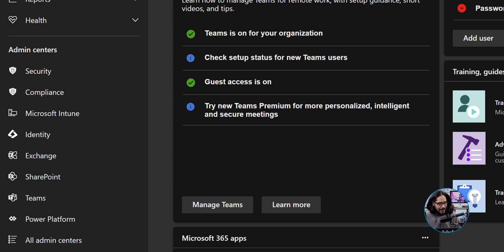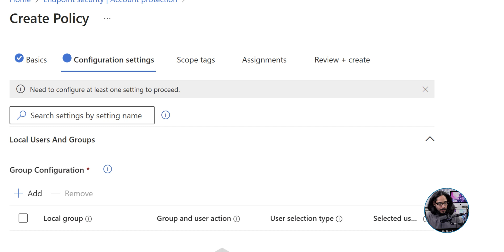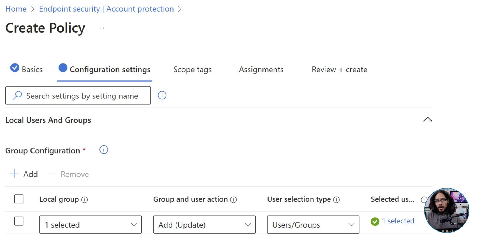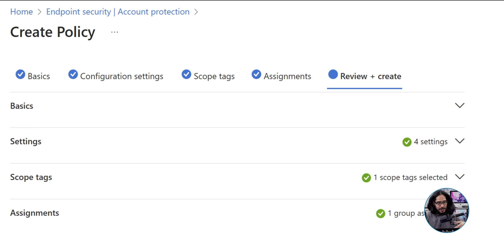How to Add a User to Local Admin Group via Intune (Step-by-Step)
Learn how to add a user to the local administrators group using Microsoft Intune in this step-by-step tutorial. Whether you’re deploying laptops in bulk or managing hybrid environments, this method ensures your users get the right permissions without manual intervention.

Chapters
0:05 Introduction
0:12 Logo Introduction
0:15 Log into Microsoft 365 Admin Center
0:28 Microsoft Intune Admin Center
0:37 Create Endpoint Security Policy
1:27 Configure Endpoint Security Policy
3:26 Conclusion